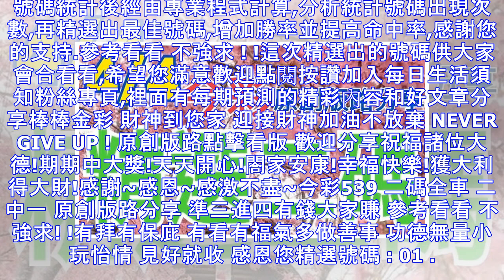5/8 今彩539 原創版路分享 精選二碼 二中一 點圖看看